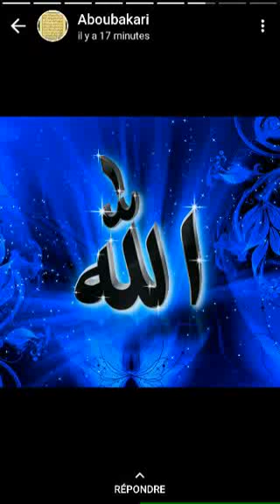Débat thi alkhouran diganté Moustapha Sylla acharit ac Cheikh Mbengue Salafi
Vidéo de Atoumane Samb